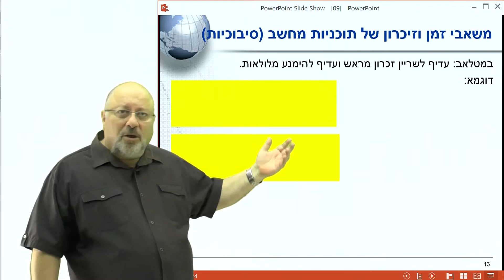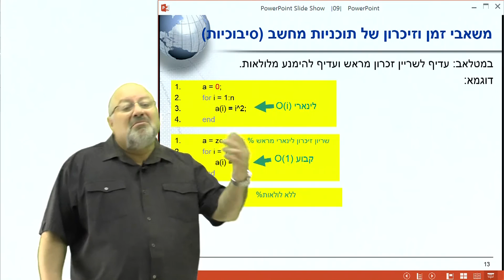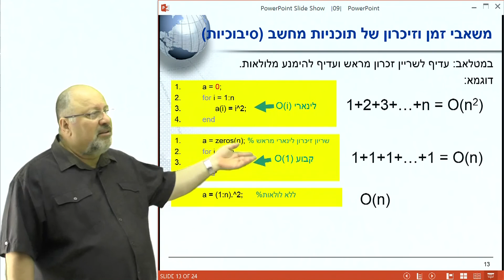9-4 איך ליעל תוכנית מחשב במטלאב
234127  מבוא למחשב בשפת מטלאב
פרופ' ראובן בר-יהודה
הפקולטה למדעי המחשב